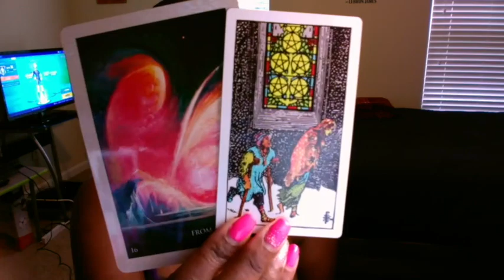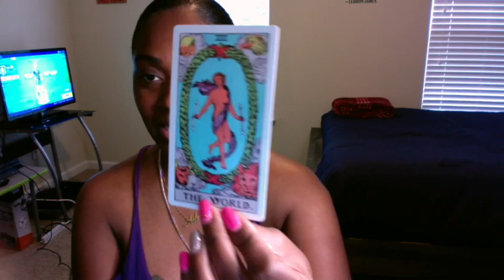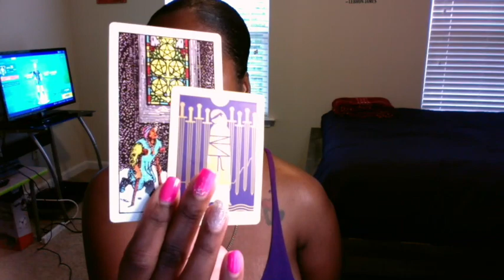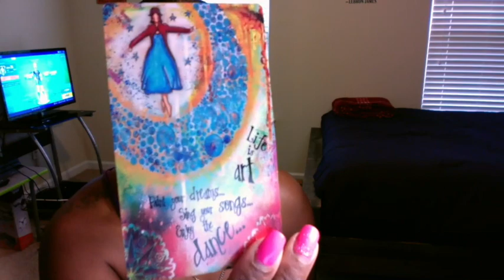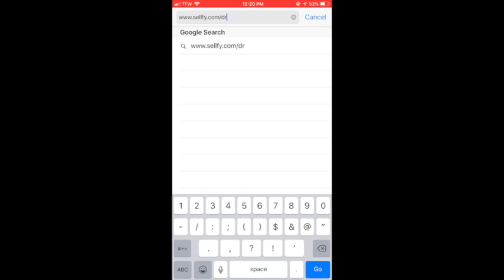Divine Masculine going from nothing to everything: DM Twinflame Update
❤️ Schedule:
❤️ Mondays Air Signs: Libra, Aquarius & Gemini
❤️ Tuesday Fire Signs: Aries, Leo, & Sagittarius
❤️ Wednesday Water Signs: Cancer, Scorpio & Pisces
❤️ Thursday Earth Signs: Capricorn, Taurus & Virgo

1) Business Reading
2) Twin-Flame (Unification of Dualities)
3) Love & Relationships
4) Noninvasive Famous Person Reading

Ashley Guillard ❤️